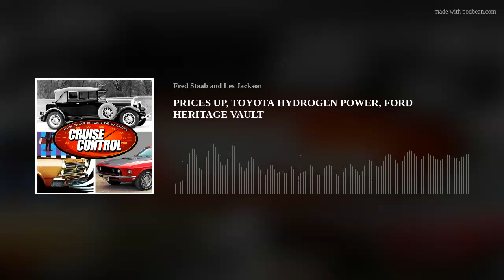PRICES UP, TOYOTA HYDROGEN POWER, FORD HERITAGE VAULT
Source:
On this edition of Cruise Control with Fred Staab and Les Jackson
Prices are on the rise everywhere and GM is no exception one model got
its tag raised over 5 thousand dollars!

Could Toyota have a hydrogen-powered crossover in its lineup?
Subaru refreshes its three-row Ascent SUV
Plus Ford is making more than 5,000 curated photographs and product brochures
from the first century of the company’s history available to the public online for the
first time. Ted Ryan, Archives and Heritage Brand Manager joins us to tell us what we
might find once the vault door swings open.

All that and more when we get rolling on Cruise Control